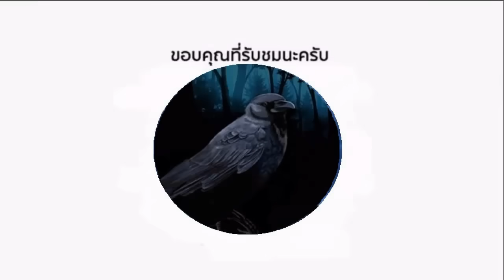มวยไทยฝรั่งสิ้นคิด เขมรจ้างด่ามวยไทย เจอ กิตติ เป็นไง บิดากุนขแมร์ (ท้าวกาดำ พากย์ไทย+อีสาน)